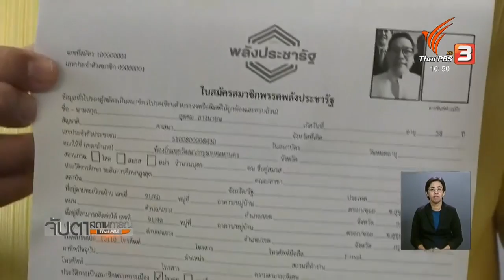13 พ.ย.61 ข่าวจับตาฯ...พรรคพลังประชารัฐ เปิดรับสมาชิก - เป็นไปได้เชิญ พล.อ.ประยุทธ์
13 พ.ย.61 ข่าวจับตาฯ...พรรคพลังประชารัฐ เปิดรับสมาชิก - เป็นไปได้เชิญ พล.อ.ประยุทธ์